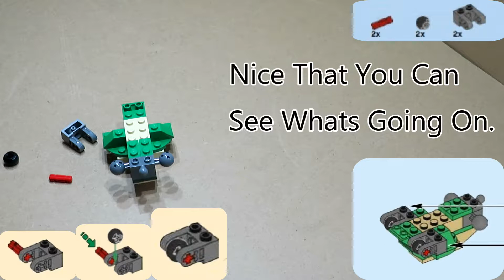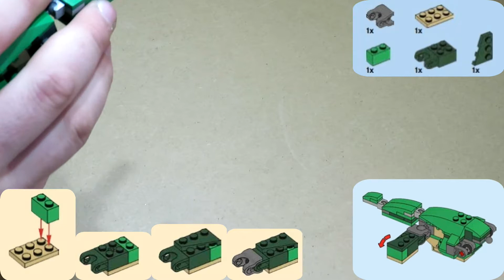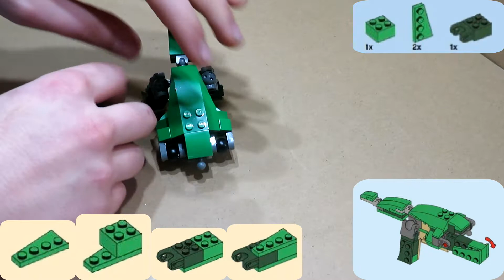Diotior Builds Lego Creator Mighty Dinosaurs - 31058 pt1 - Triceratops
Welcome to Diotior Builds,

Today I'm Building the Lego Creator Might Dinosaurs Triceratops 31058

Art By -

Today's Songs - Red Opinion & Vibrant Poetry.